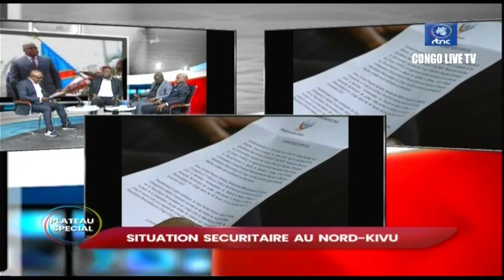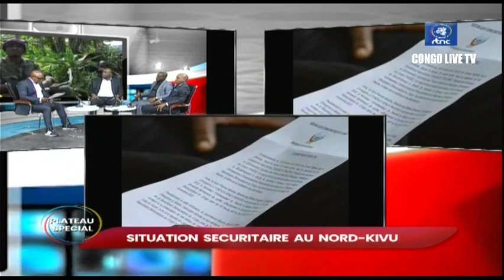🔴DIRECT : PLATEAU SPECIAL- SITUATION SÉCURITAIRE AU NORD-KIVU, LES FARDC RESTENT PUISSANTES, GOMA